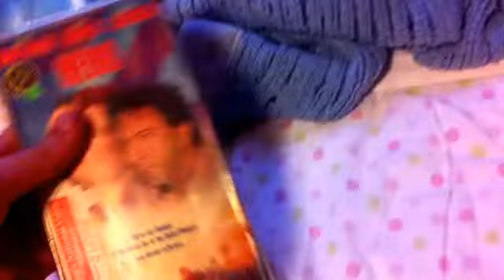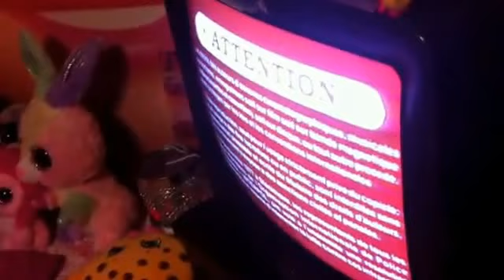Opening to hero 1992 VHS